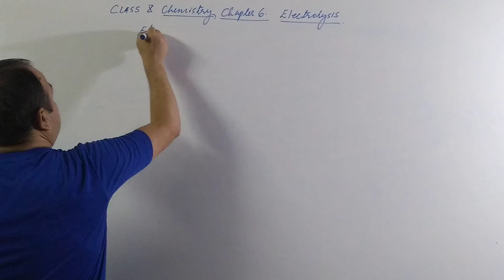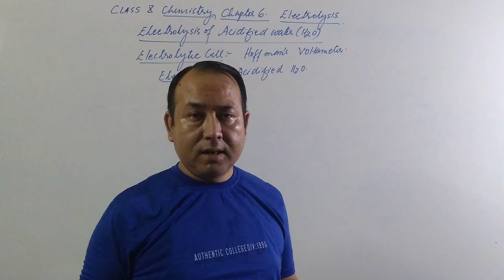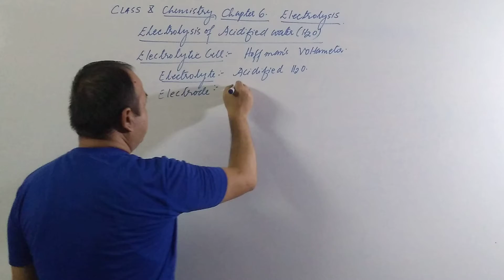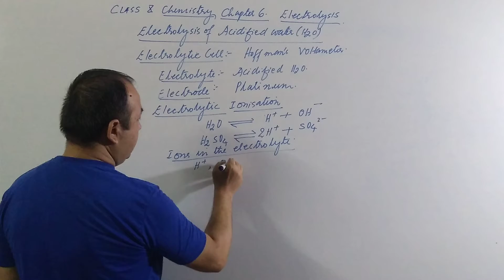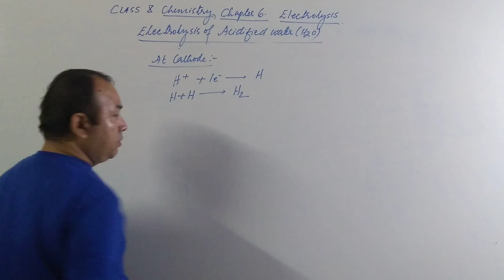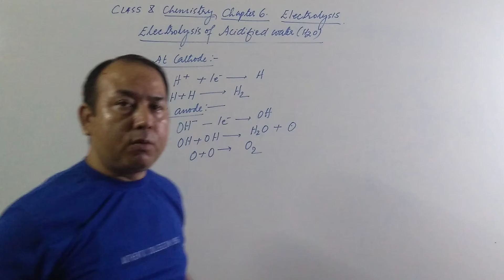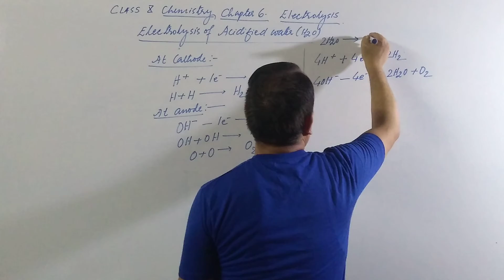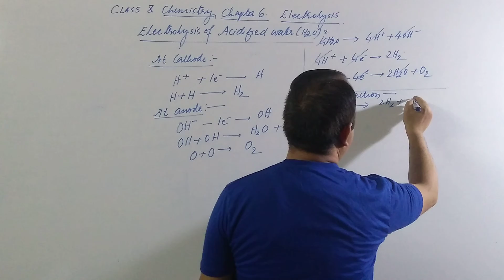Electrolysis of acidified water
Chemistry#icse#class 10# Electrolysis#